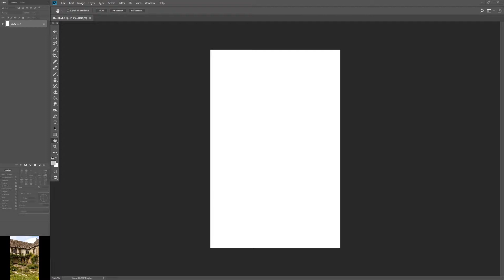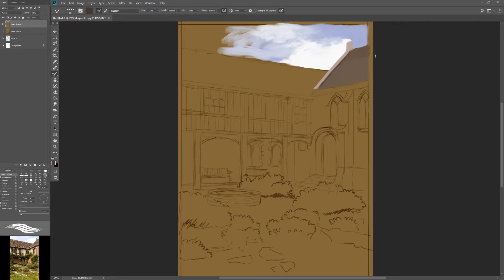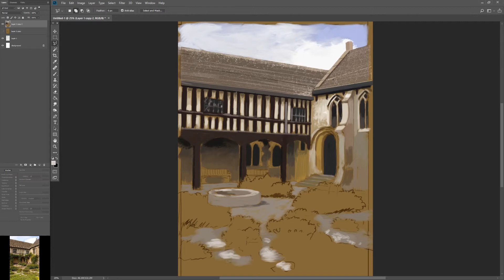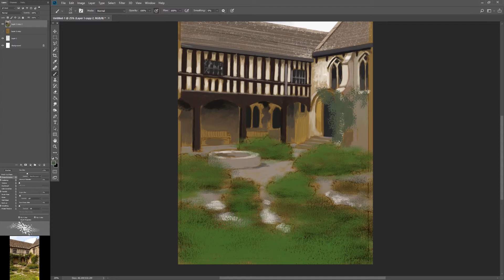Painting a Medieval Garden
Speed painting a medieval garden courtyard. 2hr 37min.

Reference image:  Helena Bernald Photography.